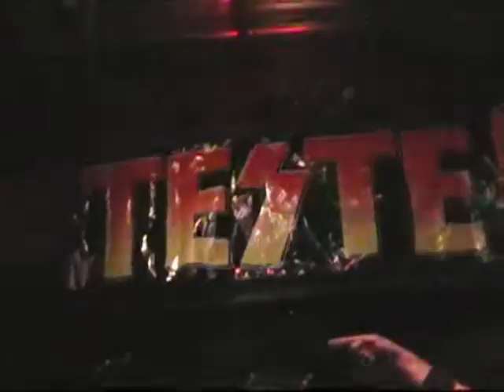Tester Maybe Baby / Fakin It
Tester @ KC's Tap
Pawtucket RI
9/10/2011